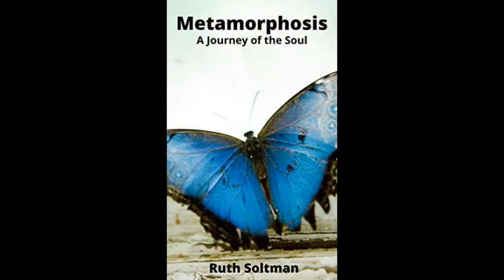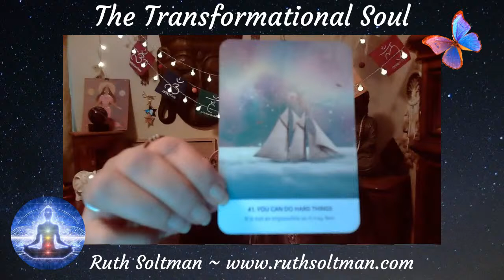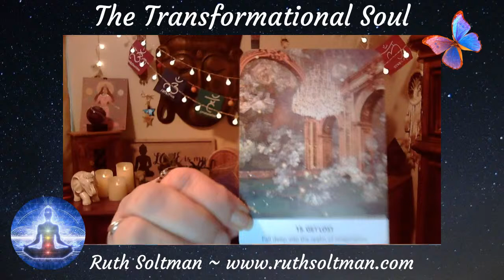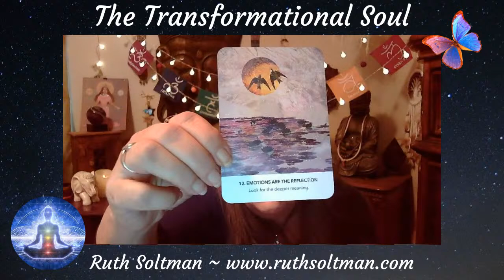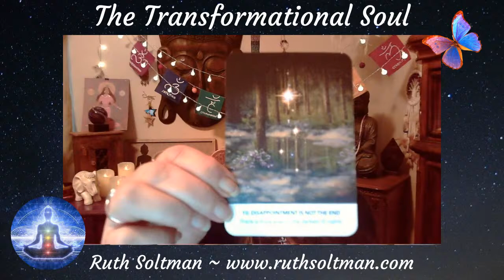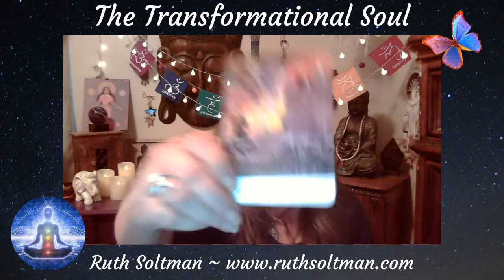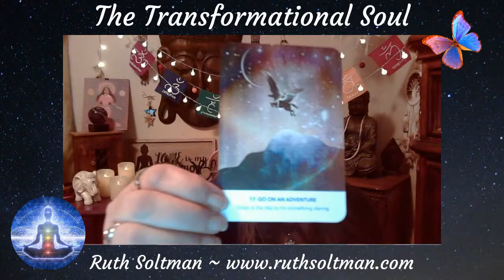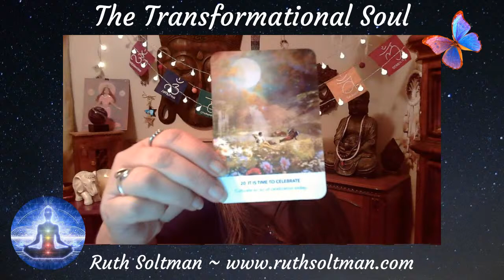10 April 2024 ~ The Transformational Soul ~ Ep 167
Goldylocks Productions presents The Transformational Soul with Ruth Soltman ~ Episode 167

With Divine Love and Guidance from her Angels and Guides, Ruth Soltman has written and self-published several books to spiritually guide you through your journey.  Metamorphosis A Journey of the Soul is her journey to connect with her truth. She offers practical tools to help you connect with the Truth of Who You Are. In The ABCs of Unconditional Love, The ABCs of Forgiveness and The ABCs of Self-Healing, she guides you as you delve deeper into discovering your TRUTH. Ruth has an empathic understanding and deep compassion for the human condition and it is reflected in her writing. She gives you practical tools to work through your issues so that you can live your BEST LIFE.

Ruth has remembered her purpose of service to others in this lifetime...to help them heal their past issues so they can live an Authentic Life. She does this through her writing, speaking, energy work, and readings, helping them to connect with the Truth of Who They Are. In addition to writing, Ruth is a Reiki Master Teacher, Angelic Reiki Practitioner, Spiritual Intuitive, Oracle Card Reader, Spiritual Advisor/Life Coach. and host of The Transformational Soul on Goldylocks Productions. Ruth goes where Spirit guides her and is currently living in the Houston area.

Rumble: During the Live Show, click on the ‘Live Chat’ button. One membership level: $5.